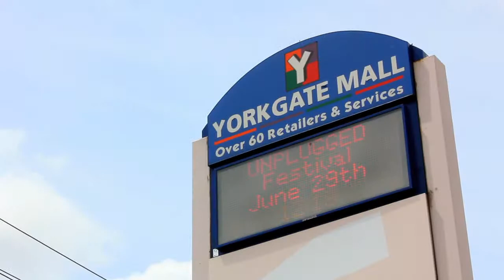Unplugged Festival 2013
UNPLUGGED Fest 2013 - A Celebration of LIFE ART & CULTURE